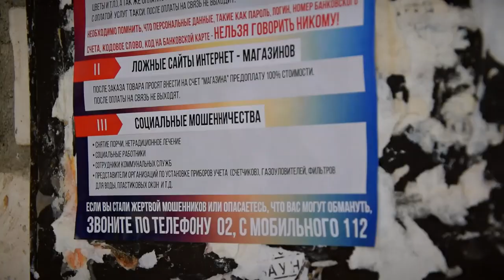Жители Тверской области не перестают доверят мошенникам